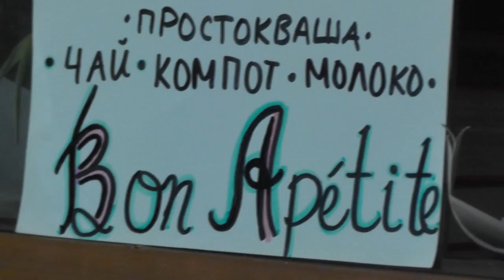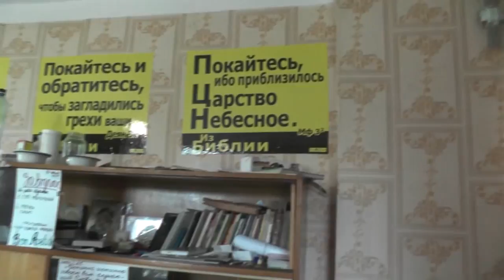При вызове помочь бульдозеристу сразу же! 20. 07. 2017